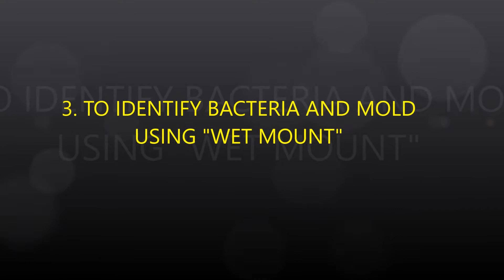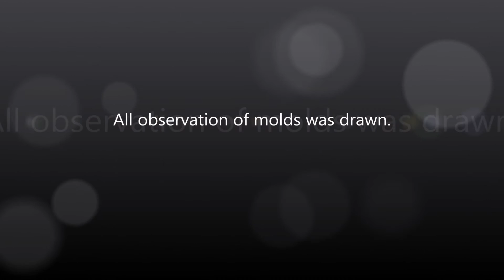PKK 3107: 3) Identification of bacteria and mold using "wet mount" (GROUP 5)